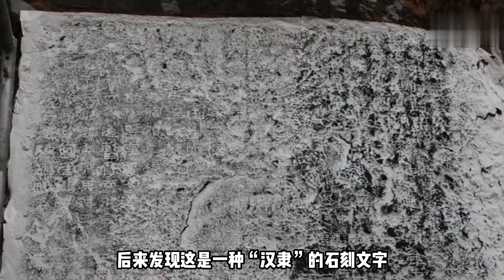國外石壁發現漢代文字，中國專家：漢朝軍隊的功績碑終于找到了